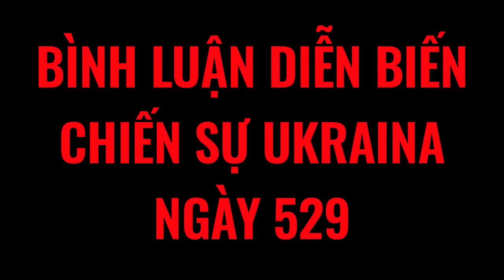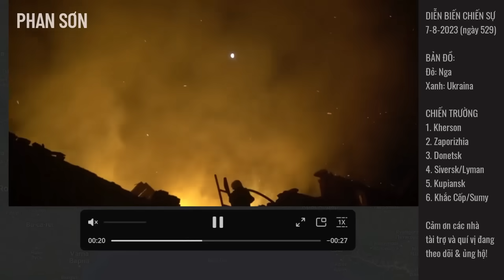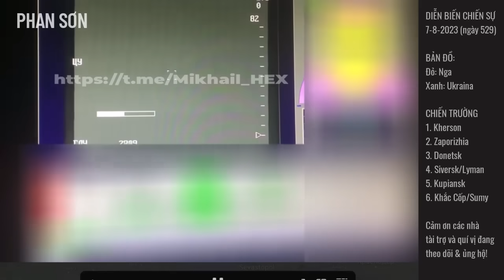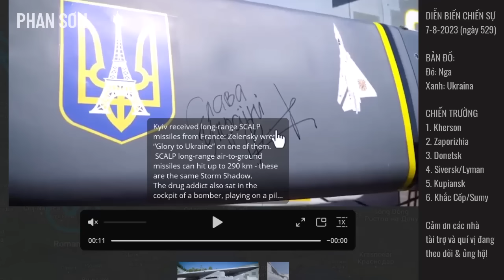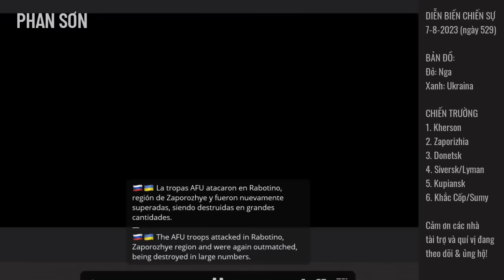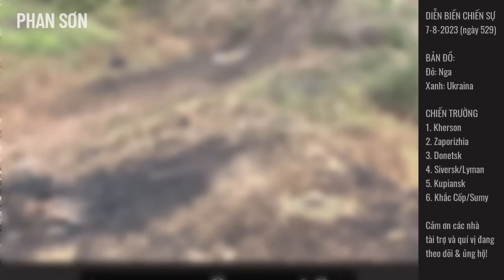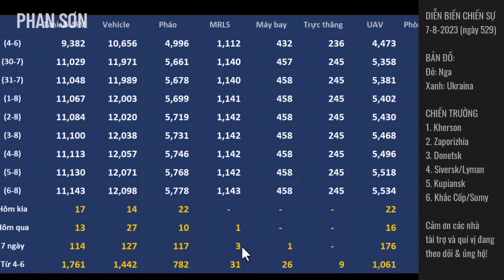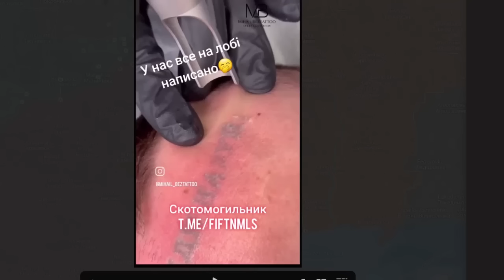"Hắc Bão" Ukraina ồ ạt tấn công trả đũa! Máy bay Ukraina tấn công Nga từ NATO? Bình luận DBCS 7-8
"Hắc Bão" Ukraina ồ ạt tấn công trả đũa! Máy bay Ukraina tấn công Nga từ NATO? Bình luận DBCS 7-8 | Phan Sơn

3. Phan Sơn Live - Cập nhật & bình luận trực tiếp tin tức, diễn biến thời sự theo thời gian thực (sắp hoạt động)